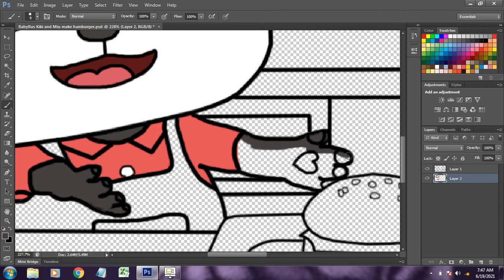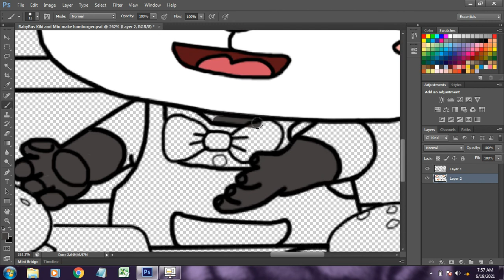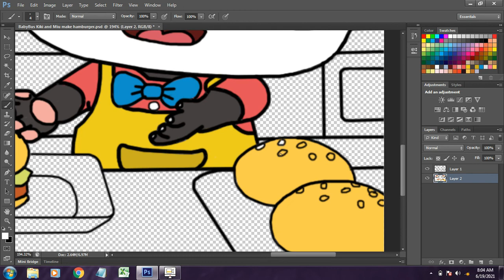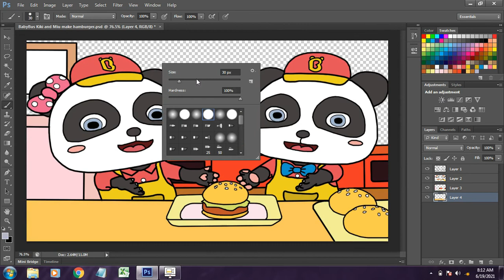BabyBus Kiki and Miu make hamburger - Baby bus Fanmade coloring story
Tools: Photoshop cc 2018
Recorder: OBS studio
Edited video : Filmora